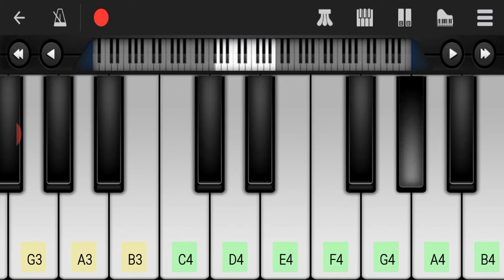Free fire DJ alok music vale vale song piano tutorial..